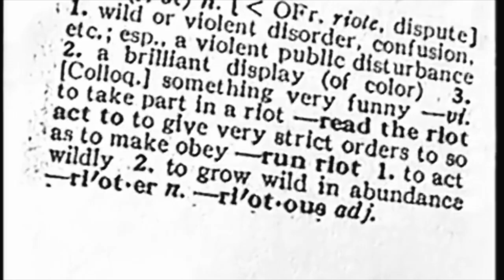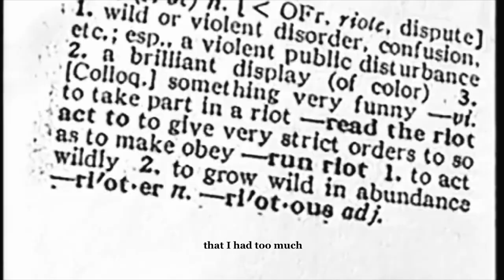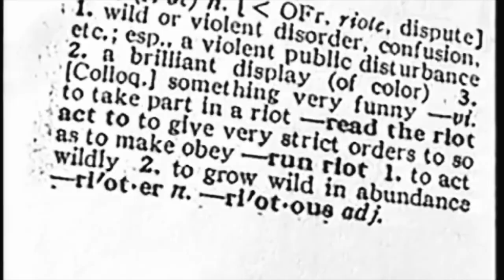Monochromatic Visions - Negative Girl (Official Visualizer)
Negative Girl is taken from our latest album release "REFORM"

Produced by Jared Artaud (The Vacant Lots)
Mixed by Jared Artaud & Ted Young
Mastered by Ted Young
Bass, guitars and vocals recorded by Hannes Plattmeier at Ashfield Street Studios, London

Lyrics:
My brain zaps
Wakes me up
Almost felt like an electric shock
Voices running around
Thought I'm going to die
Hopeless in a dream
Never thought that you'd need me
Helpless as a fish
Nothing matters now I'm not with you
Oh my negative girl

My breath stops
Blood rush
Almost felt that I had too much
Fall down
Pick me up
My empty heart got ripped apart
Hold me tightly close
I love you the most
Lonely as a bee
Flying around trying to pick the right tree